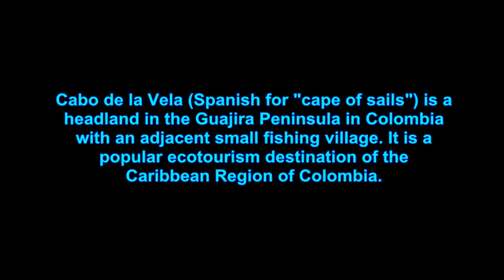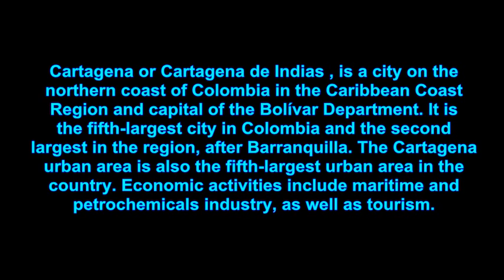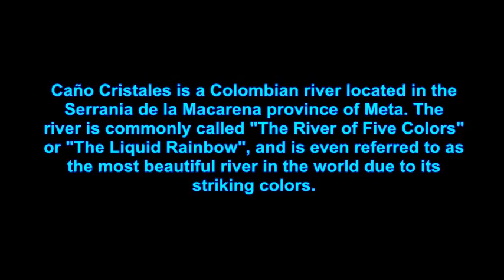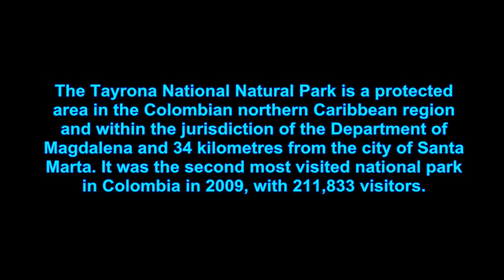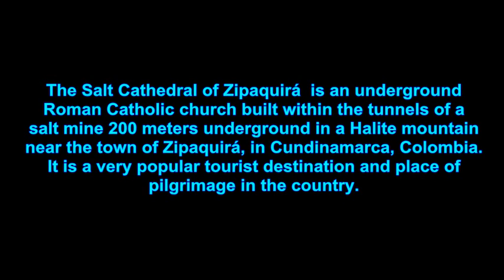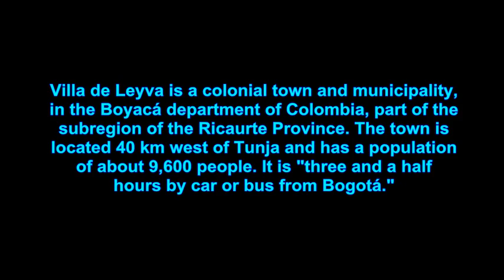TOP TEN PLACES TO VIST IN COLOMBIA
top ten tourist spots in Colombia